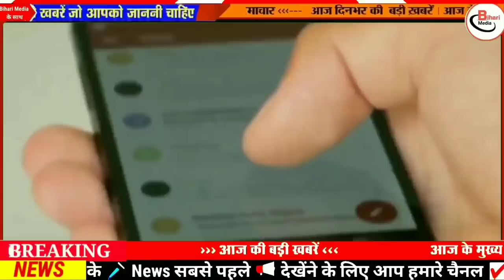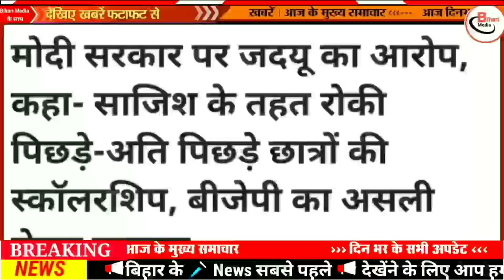आज बिहार 22 मार्च की खबर।बिहार में होगी भारी बारिश,मनीष कश्यप गिरफ्तार,तेजस्वी यादव का बड़ा ऐलान